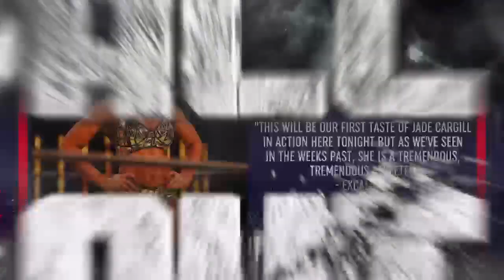Jade Cargill's Road to Elite Episode 2 - Double Duty (AEW Fight Forever)